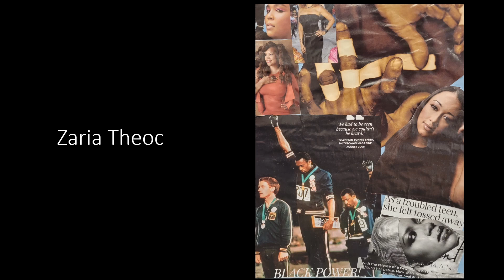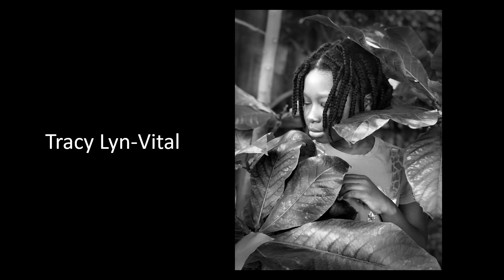MKHS Black History Month 2023